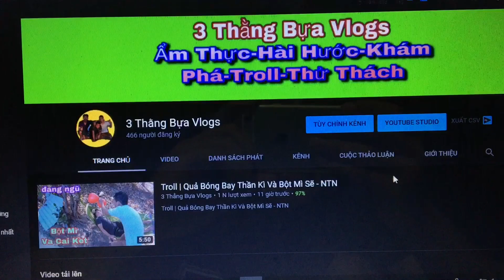Xe Đạp điện Độ Rã Đồ Món Bán